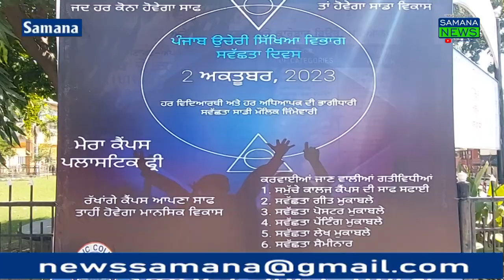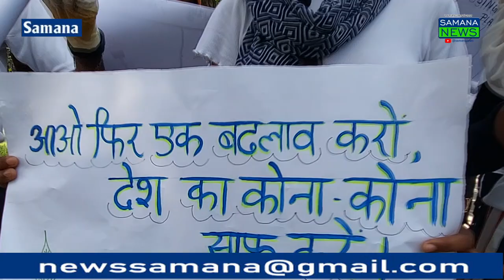स्वच्छ भारत अभियान के तहत कॉलेज के छात्रों ने सफाई शुरू की,पॉलीथिन प्रयोग को करो बंद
देश के प्रधानमंत्री श्रीनरेंद्र मोदी देश के लोगों को संदेश दिया है कि स्वच्छ भारत अभियान के साथ जुड़े तभी आपका जीवन खुशहाल होगा आपको शुद्ध हवा मिलेगी शुद्ध पानीपीने को मिलेगा उसे अभियानके अधीन पब्लिक कॉलेज समान के विद्यार्थियों ने कॉलेज कैंपस में सफाई को शुरू किया और संदेश दिया यदि हम सफाई नहीं रखेंगे तो बीमारियां चपेटमें ले लेंगे हमारा वातावरण हमारा पानी हमारे हवा तभीशुद्ध होगी जब सफाई रखेंगे प्लास्टिक के लिफाफे का प्रयोग हमें बंद करना होगा नहीं तो 2050 तक हमारा समुद्र में रहने वाले जो जीव जंतु हैं उनका जीवन खत्म हो जाएगा इसलिए हमें प्लास्टिक का प्रयोग बिल्कुल नहीं करना चाहिए अपने घर से बैग लेकर जाओ और उसमें सामान खरीद कर ला
Beyt- 1to 6
        पुरुषोत्तम कौशिक